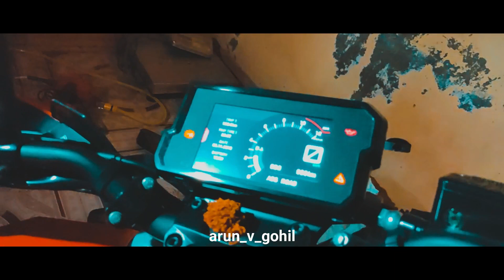MY KTM NEW LOOK -GOLDEN DUKE - FOR MODIFICATION!!?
Vlogger camera setup buy link

Hazard Flasher
MOTUL C1
Steelbird SBA-1 7Wings HF Dashing Full Helmet
Canon EOS 6D